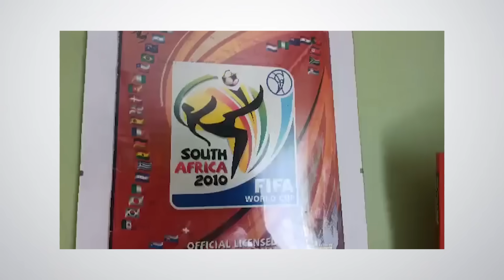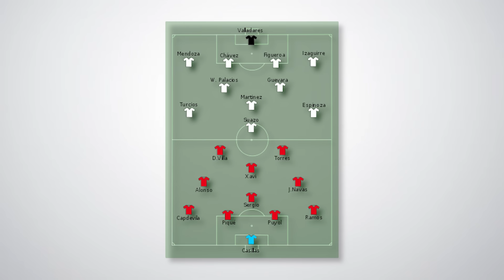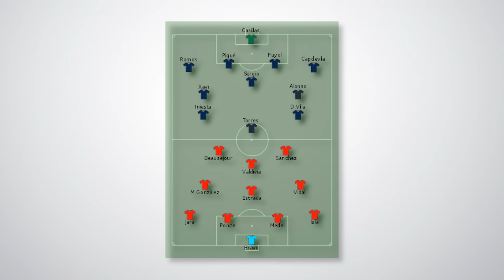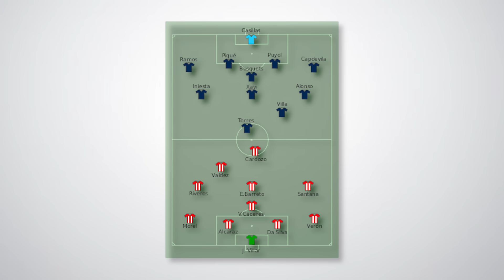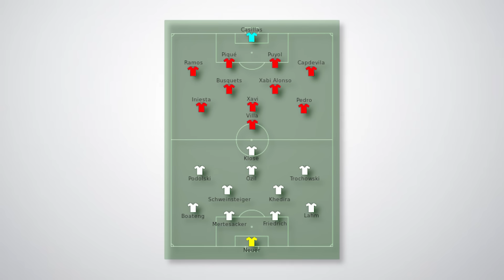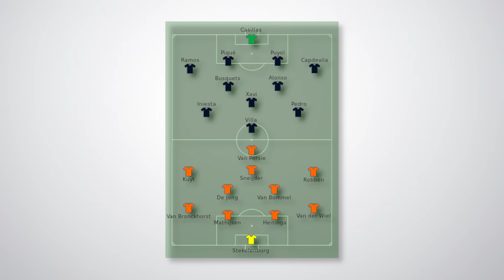Jak HISZPANIA wygrała MISTRZOSTWA ŚWIATA w 2010 roku?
wbij na IG, będą tam super eventy ;)

co, gdzie i jak?
0:00 - INTRO
0:22 - ELIMINACJE
4:18 - GRUPY MŚ
4:35 - MISTRZOSTWA ŚWIATA

muzyka (szlagiery):
muzyka tam na początku: